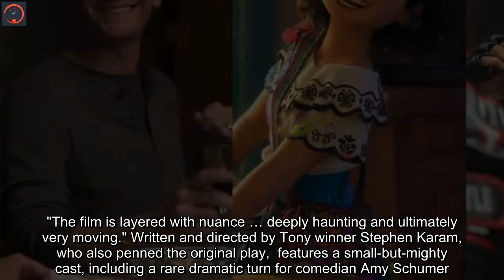This year's Thanksgiving movie lineup: 'House of Gucci', 'Encanto' and more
close  Video With the holiday season each year comes a slew of new movies for everyone.This year’s offerings include family-friendly picks, drama, comedy and even horror.  Additionally, with Christmas just around the corner, the holiday-themed offerings are beginning to roll in. Between streaming and theatrical releases, indie flicks and high-profile offerings, here’s a look at this year’s Thanksgiving movies.  An animated musical adventure from Disney,  follows the story of a young girl’s magical family. "It’s about this extraordinary family, the Madrigals, who live in the mountains of Columbia and everybody in the family has these special powers except for Mirabel," Fandango Managing Editor Erik Davis told Fox News. "But then soon, they realize that Mirabel may hold the key to protecting that power." The film stars "Brooklyn Nine-Nine" alum Stephanie Beatriz and the story was developed by "Hamilton" scribe Lin-Manuel Miranda, who also wrote original music for the flick.  While  will hit theaters on Nov. 24, it will have a relatively short theatrical run and arrive on Disney+ on Dec. 24. Release date: Nov. 24 in theaters Cast: Stephanie Beatriz, John Leguizamo, Wilmer Valderrama, Diane Guerrero, Alan Tudyk, Olga Merediz and more Rated: PG Based on the one-act play of the same name  follows a fracturing family during their tense Thanksgiving celebration in New York. "It’s about three generations of family who come together in a cramped Chinatown apartment in New York City to celebrate Thanksgiving," Davis said. "The film is layered with nuance … deeply haunting and ultimately very moving." Written and directed by Tony winner Stephen Karam, who also penned the original play,  features a small-but-mighty cast, including a rare dramatic turn for comedian Amy Schumer.   In addition to hitting theaters on Nov. 24, the movie will also air on Showtime. Release date: Nov. 24 Cast: Beanie Feldstein, Steven Yeun, Amy Schumer, Richard Jenkins, June Squibb and Jayne Houdyshell Rated: R One of the year’s most highly-anticipated flicks,  will tell the true tale of the decline of the marriage between fashion icon Guccio Gucci’s grandson Maurizio and his wife Patrizia Reggiani. "Really fantastic ensemble but it is Lady Gaga and Jared Leto who have the most transformative performances in this film," said Davis. Gaga portrays Reggiani while Leto plays Paolo Gucci, another member of the famed family. "It is about primarily the marriage between Maurizio Gucci and Patrizia Reggiani, complete with all its ups and downs and suspicious betrayal and ultimately murder," Davis explained.   is considered a major awards contender this year, with Gaga and Leto currently considered favorites to nab Oscar nominations for their work in the film. Release date: Nov. 24 Cast: Lady Gaga, Jared Leto, Adam Driver, Al Pacino, Salma Hayek and Jeremy Irons Rated: R   Serving as a prequel to the famed "Resident Evil" video game franchise is "Resident Evil: Welcome to Raccoon City." It al